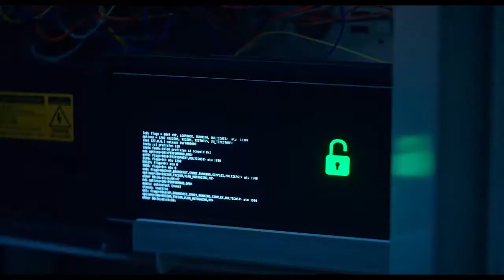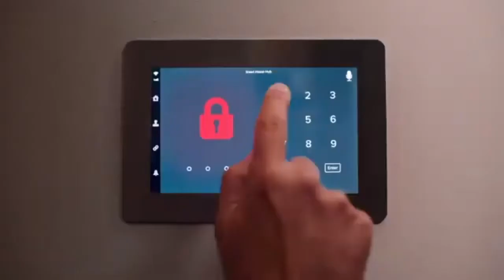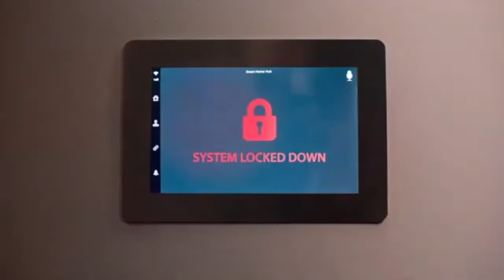Man vs Bee review – Rowan Atkinson channels Bean and Baldrick in his new slapstick sitcom |recap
Man vs Bee review – Rowan Atkinson channels Bean and Baldrick in his new slapstick sitcom.
The actor is at his comic best as an accident-prone housesitter who goes on a rage spree and destroys a high-tech home in an epic battle.

Rowan Atkinson’s latest comedy bristles with life lessons. You cannot hope to trap a bee in a grand piano. Bees, as we know, are already endangered, so don’t microwave them.

Should you find yourself in a mercy dash to the vet with a comatose dog, don’t get distracted and remove your shoe to swat a bee inside the car. If you have managed to destroy a Mondrian while trying to hammer a bee, repainting the red patch with tomato sauce won’t fool anyone; same goes for using old CDs and triangles you’ve cut from roller blinds to restore a Kandinsky mobile you hit with a tennis racket.

Man vs Bee (Netflix) replaces Nicolas Cage’s The Wicker Man retool as my favourite bee comedy. You remember what happened at the end of that movie? Nic, allergic to bees, has his head shoved into a portable beehive. “No, not the bees!” he screams. “Not the bees! Aaaaghhh!” I was still laughing about that days later. Atkinson, by contrast, is intentionally funny in all nine episodes of this sitcom.